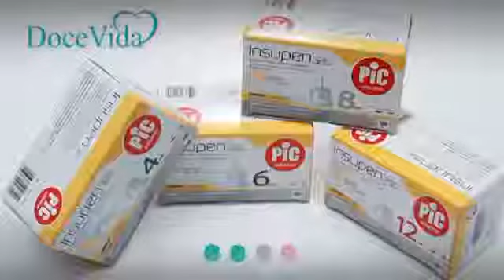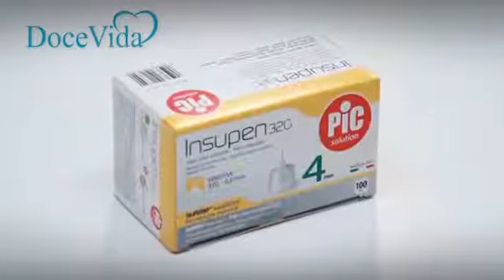Como escolher o tamanho da agulha para aplicar insulina com caneta